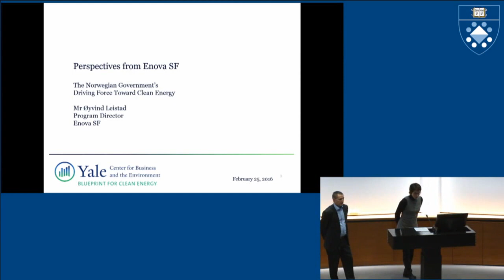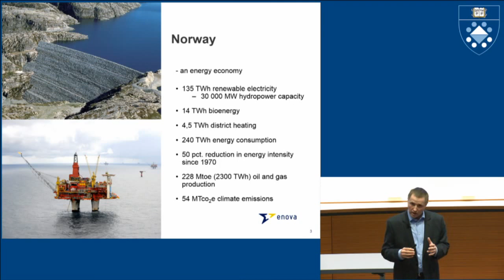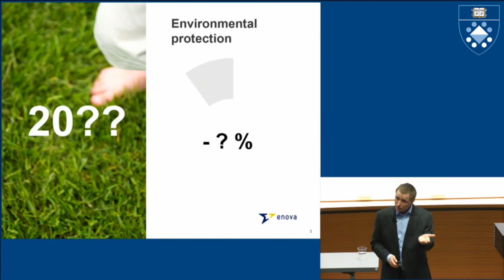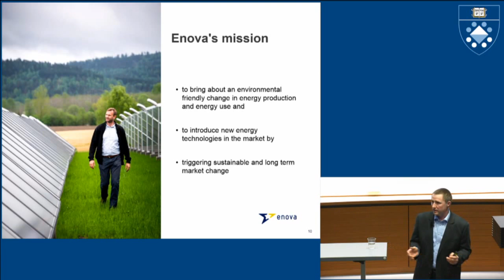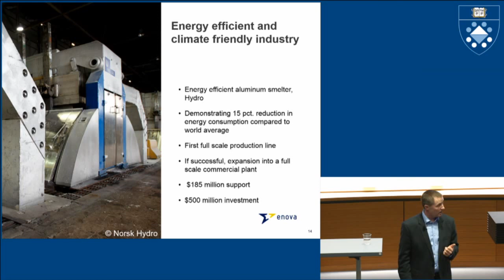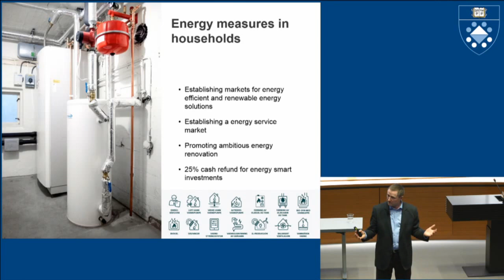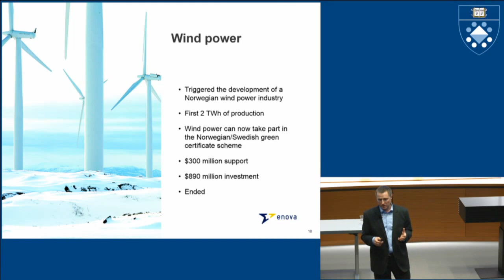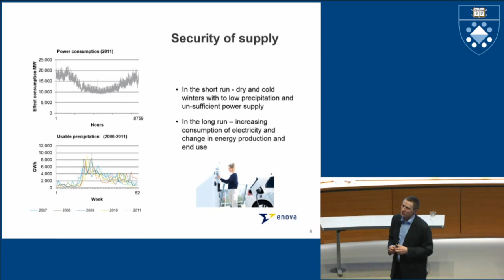Perspectives from Enova SF: The Norwegian Government's Driving Force Toward Clean Energy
Øyvind Leistad, Program Director at Enova SF, discusses: Norway's energy policy background and current goals; Enova’s mission and strategic approach; Case studies and lessons-learned